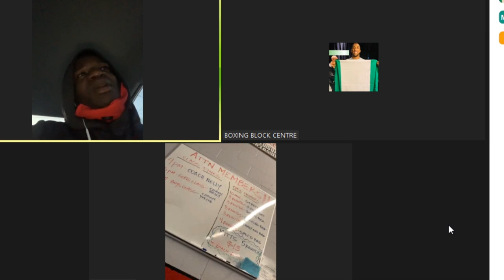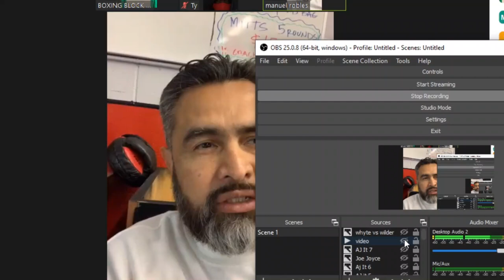MANNY ROBLES: "I WAS IMPRESSED BY ANTHONY JOSHUA'S WIN OVER PULEV; TALKS RUIZ|FURY|CANELO VS SMITH!